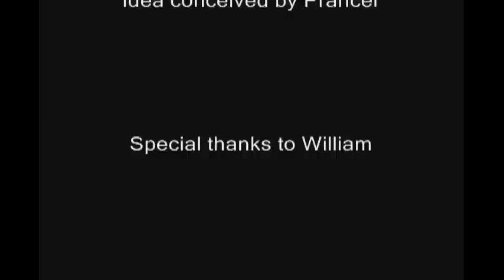Anjing Melahirkan Anak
Rakaman seekor anjing peliharaan melahirkan anak. Sekadar pengetahuan am.